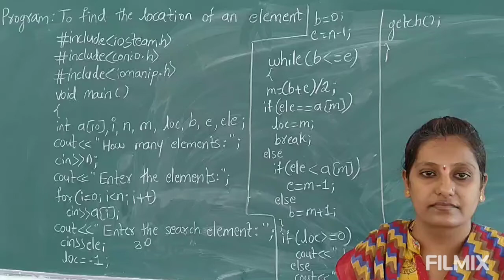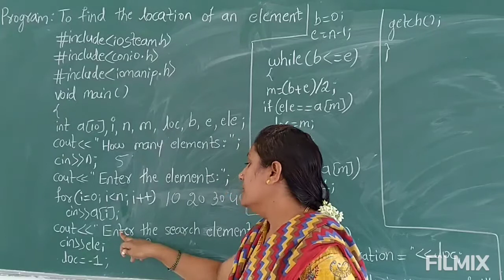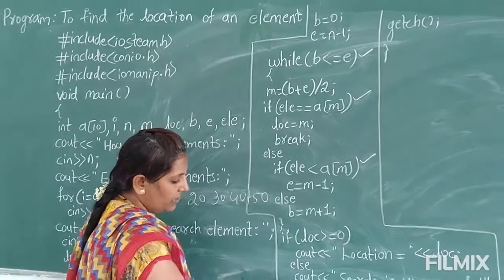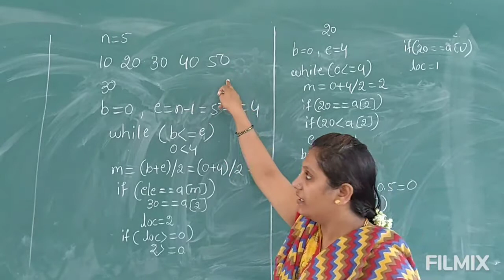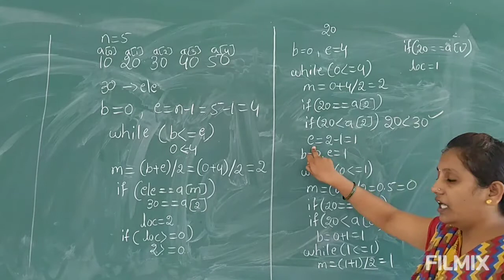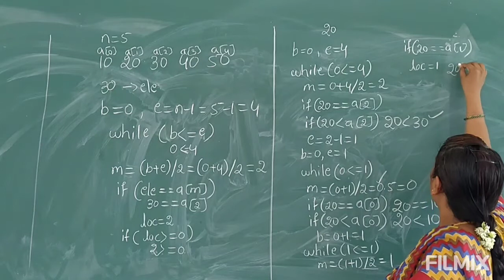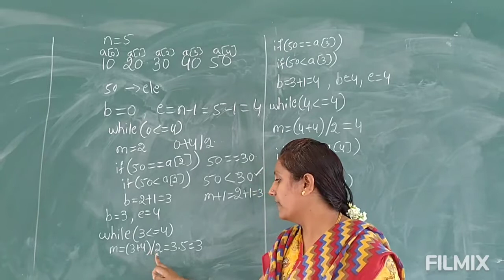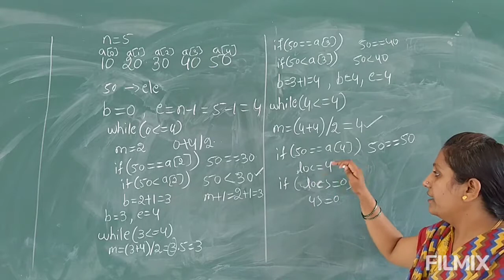Binary Search Program with example